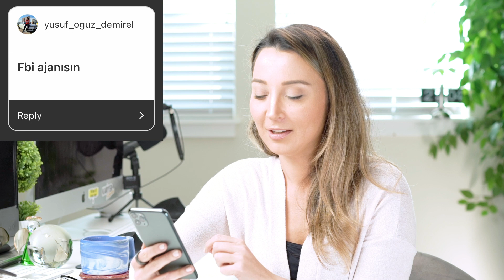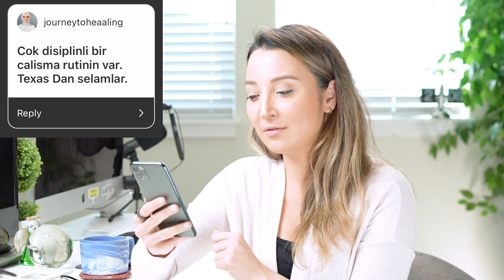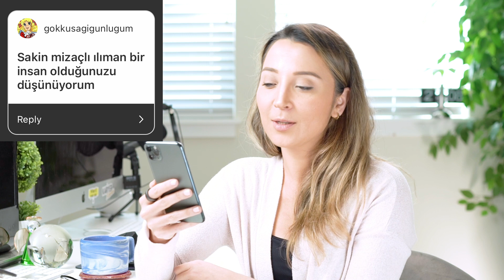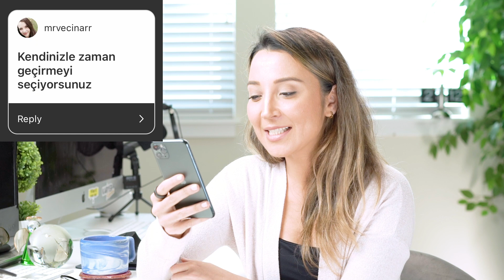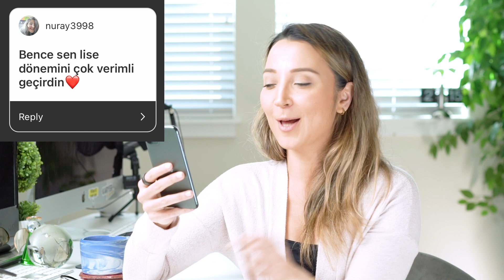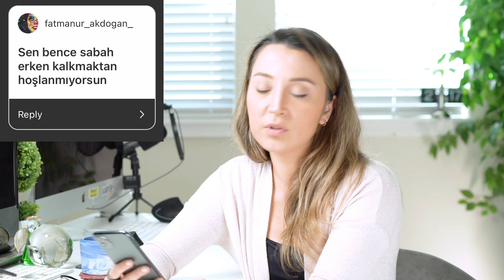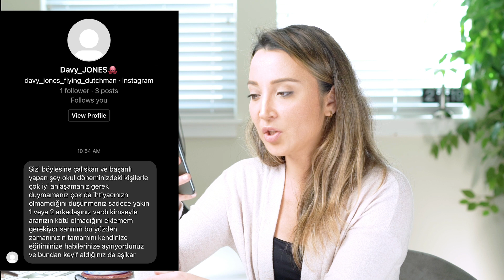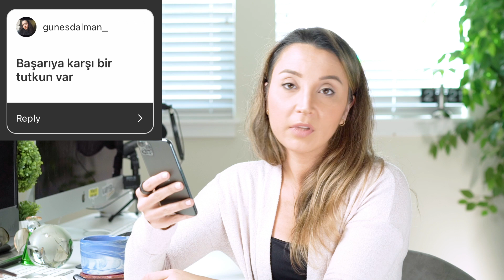Hakkımdaki Varsayımlarınızı Okudum | Kariyer Kılavuzu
Hakkımda varsayımlarınızı okurken olduk oldukça şaşırdım, cevaplarda sizi şaşırtır mı emin değilim. Instagram'da hakkımdaki varsayımlarınızı yazmanızı istemiştim. Sizce benimle ilgili varsayımlarınızın kaçı doğru kaçı yanlış çıkmıştır? 😬

Hakkımda:

Merhaba! Kariyer Kılavuzu kanalıma hoşgeldiniz. Amerika Birleşik Devletleri San Francisco'da Stanford Üniversitesinde öğretmenim. Ayni zamanda Amerika'da Google şirketinde tam zamanlı çalışıyorum. Google'dan önce LinkedIn ve Forbes/Fortune şirketlerinde çalıştım. Turkiye'de Bilkent sonrası Hacettepe Üniversitesini bitirdim. Amerika'da ki en son eğitimimi Harvard Business School'da aldim. Bu kanal; Amerika'da okumak isteyen Türk öğrencileri için burslu eğitim, iş bulma, yurtdışında kariyer ve Amerika'da yaşam hakkında videolar ürettiğim bir icerik sayfası.